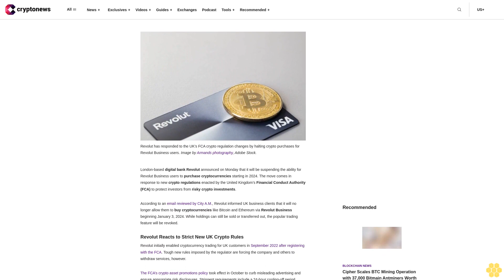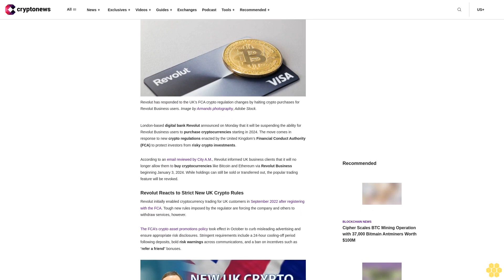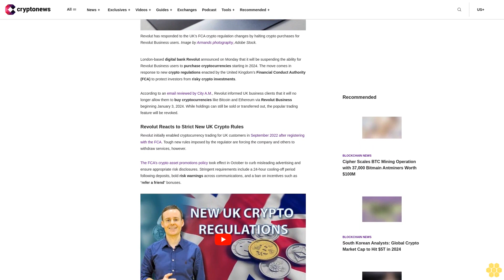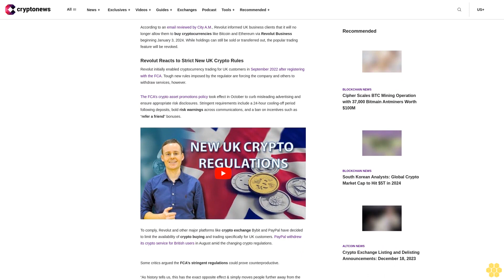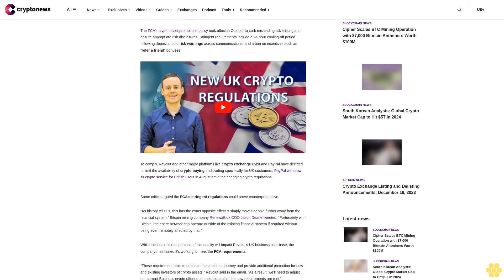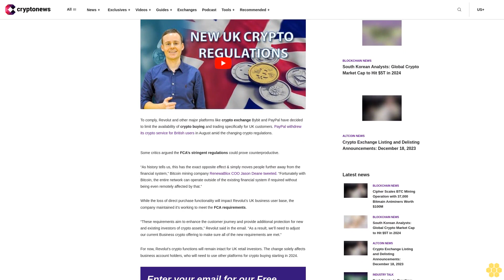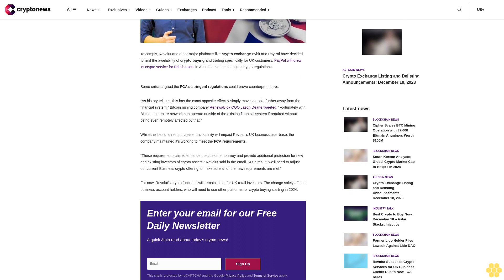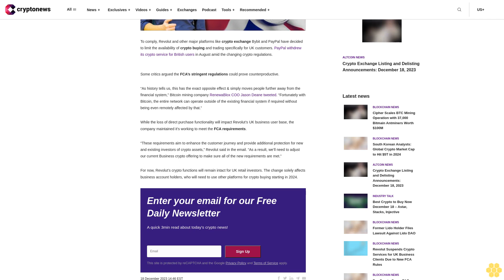Revolut Suspends Crypto Services for UK Business Clients Due to New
London-based digital bank Revolut announced on Monday that it will be suspending the ability for Revolut Business users to purchase cryptocurrencies starting in 2024. The move comes in response to new crypto regulations enacted by the United Kingdom’s Financial Conduct Authority (FCA) to protect investors from risky crypto investments.

According to an email reviewed by City A.M., Revolut informed UK business clients that it will no longer allow them to buy cryptocurrencies like Bitcoin and Ethereum via Revolut Business beginning January 3, 2024. While holdings can still be sold or transferred out, the popular trading feature will be revoked.

Revolut Reacts to Strict New UK Crypto Rules.

Revolut initially enabled cryptocurrency trading for UK customers in September 2022 after registering with the FCA. Tough new rules imposed by the regulator are forcing the company and others to withdraw services, however.

The FCA’s crypto asset promotions policy took effect in October to curb misleading advertising and ensure appropriate risk disclosures. Stringent requirements include a 24-hour cooling-off period following deposits, bold risk warnings across communications, and a ban on incentives such as “refer a friend” bonuses.

img src=" alt="" width="480" height="360"

iframe title="New Cryptocurrency Regulations Come Into Force In The UK" width="640" height="360" src=" frameborder="0" allow="accelerometer; autoplay; clipboard-write; encrypted-media; gyroscope; picture-in-picture; web-share" allowfullscreen/iframe

To comply, Revolut and other major platforms like crypto exchange Bybit and PayPal have decided to limit the availability of crypto buying and trading specifically for UK customers. PayPal withdrew its crypto service for British users in August amid the changing crypto regulations.

Some critics argued the FCA’s stringent regulations could prove counterproductive.

“As history tells us, this has the exact opposite effect & simply moves people further away from the financial system,” Bitcoin mining company RenewaBlox COO Jason Deane tweeted. “Fortunately with Bitcoin, the entire network can operate outside of the existing financial system if required without being even remotely affected by that.”

While the loss of direct purchase functionality will impact Revolut’s UK business user base, the company maintained it’s working to meet the FCA requirements.

“These requirements aim to enhance the customer journey and provide additional protection for new and existing investors of crypto assets,” Revolut said in the email. “As a result, we’ll need to adjust our current Business crypto offering to make sure all of the new requirements are met.”

For now, Revolut’s crypto functions will remain intact for UK retail investors. The change solely affects business account holders, who will need to use other platforms for crypto buying starting in 2024.

     A quick 3min read about today's...